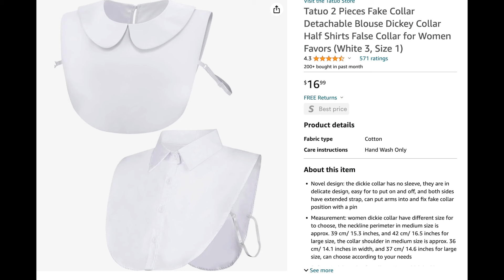NEW MAKEUP AND ONE BIG FAIL!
Hello friends.  Join me as I try on new makeup and play with the new Pat McGrath Labs eyeshadow palette.  And, there's one product in today's line up that was a big miss for me, unbelievable!

📚 MY FAVORITE THINGS:
Explore my [Amazon store] for skincare, Instagram, and my children's book.

📔 CUSTOMIZE YOUR SKINCARE:
Enhance your skincare with the [90-Day Skincare Journey Workbook] tailored for different age groups.